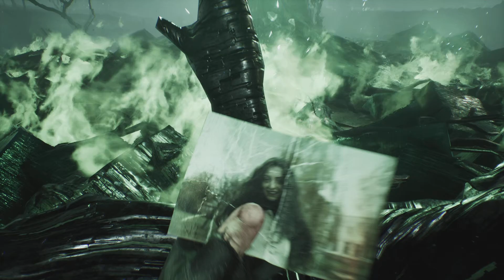Chernobylite Walkthrough Gameplay Part 1 - (PS5)